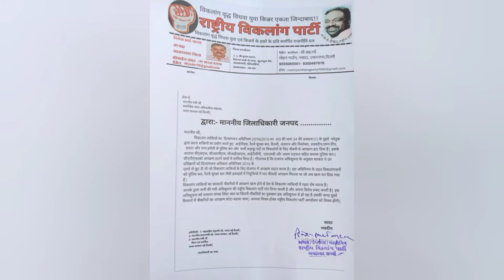અમદાવાદ :રાષ્ટ્રીય વિકલાંગ પાર્ટીના દ્રારા કલેકટરશ્રીને આવેદન પત્ર આપવામાં આવ્યું હતું...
તાજેતરમાં કેન્દ્ર સરકાર દ્વારા વિકલાંગ ધારો 2016 ની કલમ 34 ની પેટાકલમ (1) અંતર્ગત રેલ્વે સુરક્ષા દળો, આઇ પી એસ, આંદામાન નિકોબાર, લક્ષદ્વીપ, દમણ, દીવ, દાદરા અને નગરહવેલીના પોલીસ દળ તેમજ સી આર પી એફ, આઇ ટી બી પી, સી આઈ એસ એફ, એસ એસ બી, અને આસામ રાયફલ સહિત સી એ પી એફ વિભાગોમાં મળતા 4% અનામતના લાભ નાબૂદ કરી દેવામાં આવ્યા જેના વિરોધમાં રાષ્ટ્રીય વિકલાંગ પાર્ટીના અમદાવાદ જીલ્લાના પદાધિકારીઓ અધ્યક્ષ દિનેશભાઈ જાદવ, કાર્યકારી અધ્યક્ષ જનાર્દન સિરસિકર, ઉપાધ્યક્ષ જશવંત મકવાણા, મીડિયા પ્રભારી ના પઠાણ, મહિલા મોરચાના ભાવનાબેન પટેલ,  પ્રદેશ મધ્ય ઝોન પ્રભારી ચિરાગ વ્યાસની ઉપસ્થિતિમાં આજરોજ, ગુરુવાર, તારીખ 26 ઓગસ્ટ 2021 કલેકટર કચેરી ખાતે કલેકટરશ્રી ને આવેદન પત્ર આપવામાં આવ્યું હતું.
એહવાલ :- આયુષી જોશી